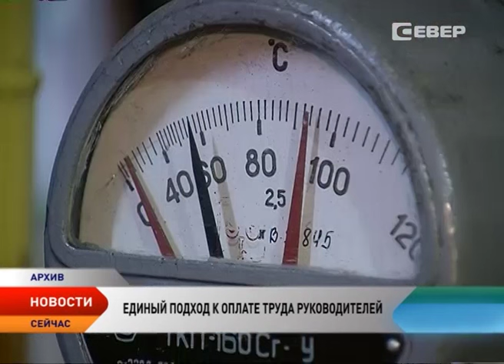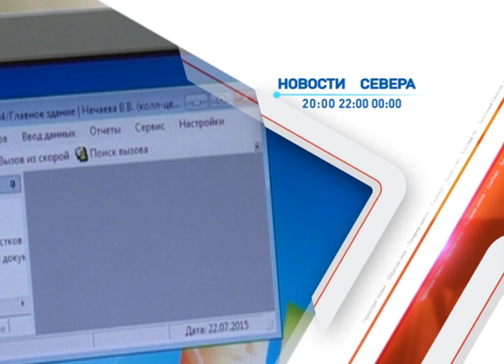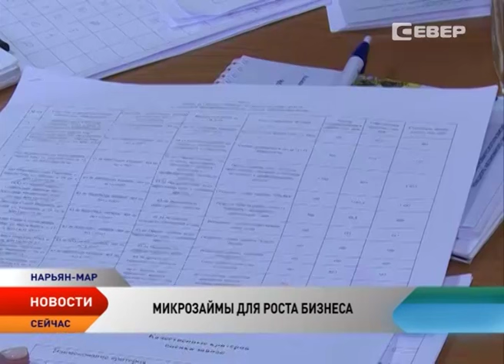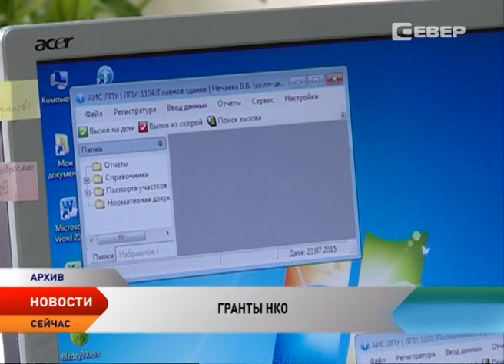Новости Ненецкого округа от 10.03.2016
Новости Ненецкого округа:

Высокая концентрация. В печени северных оленей Мурманской области, Ненецкого округа и Ямала ученые обнаружили токсичные элементы

Больше 70 тысяч рублей. Номинальная среднемесячная заработная плата в регионе в 2015 году выросла на 8,4 %

Ежемесячные пособия. В регионе продолжается прием документов на перерегистрацию получателей так называемых «детских».

На следующей неделе Фонд поддержки предпринимательства начнет выдавать микрозаймы и предоставлять гарантии.

На поддержку социально-ориентированных. В Ненецком округе объявлен конкурс грантов для некоммерческих организаций.

Нарьянмарцы вспоминают, каким был Красный город в 50-60-х годах прошлого столетия.